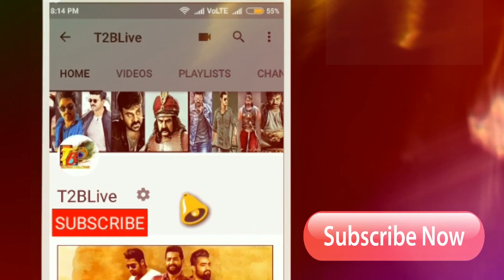The Lion King Review: The Lion King Telugu Review| The Lion King Movie Review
The Lion King Review: The Lion King Telugu Review| The Lion King Movie Review| The Lion King talk